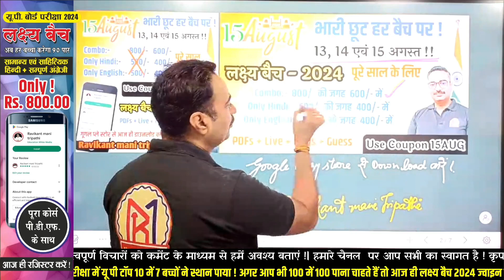15 August Offer | Freedom sale | Independence Day offer | Lakshya Batch Offer